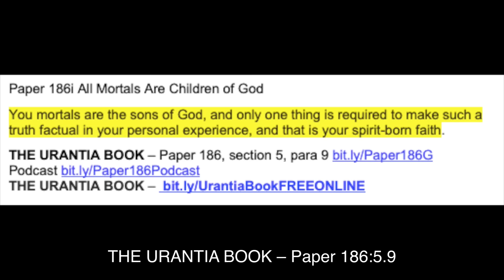Paper 186i All Mortals Are Sons of God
You mortals are the sons of God, and only one thing is required to make such a truth factual in your personal experience, and that is your spirit-born faith.